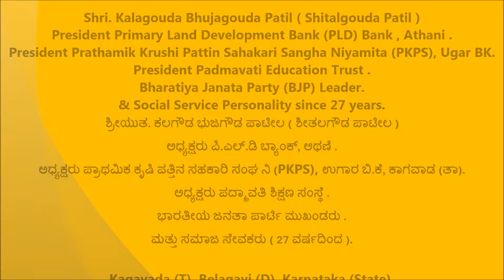Shitalgouda Patil [ ಅಧ್ಯಕ್ಷರು ಪಿ.ಎಲ್.ಡಿ ಬ್ಯಾಂಕ್ ಅಥಣಿ ]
ಅಧ್ಯಕ್ಷರು ಪ್ರಾಥಮಿಕ ಕೃಷಿ ಪತ್ತಿನ ಸಹಕಾರಿ ಸಂಘ ನಿ (PKPS) ಉಗಾರ ಬಿ.ಕೆ ಕಾಗವಾಡ (ತಾ).
ಅಧ್ಯಕ್ಷರು ಪದ್ಮಾವತಿ ಶಿಕ್ಷಣ ಸಂಸ್ಥೆ .
ಭಾರತೀಯ ಜನತಾ ಪಾರ್ಟಿ ಮುಖಂಡರು.